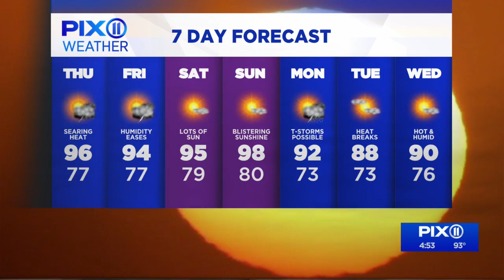Prolonged heat possible through weekend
It's no surprise that it's hot outside — but how much longer is it going to last?